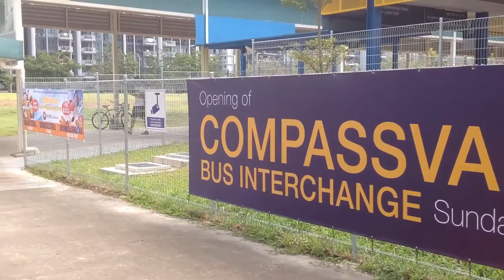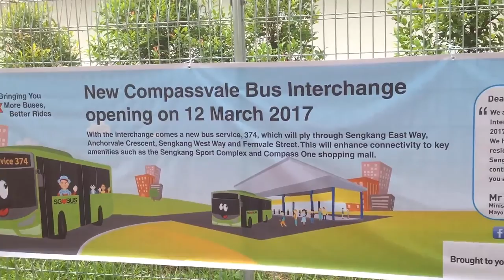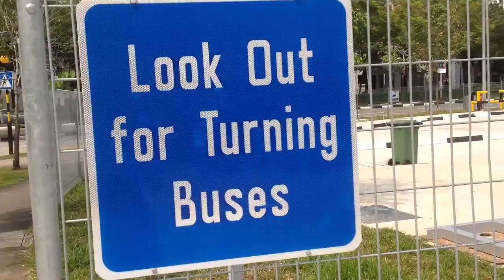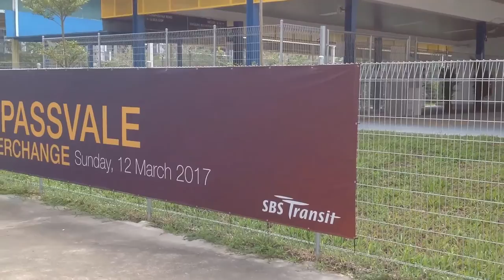Compassvale Bus Interchange Teaser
[Introduction]
SBS2833B Videos Presents You The Teaser Of Compassvale Bus Interchange.Before It Opens On Sunday,12 March 2017.

*Recorded And Edited By SBS2833B Productions.No Reuploading Or Any Unathorised Use Is Allowed.Unless Given Permission.